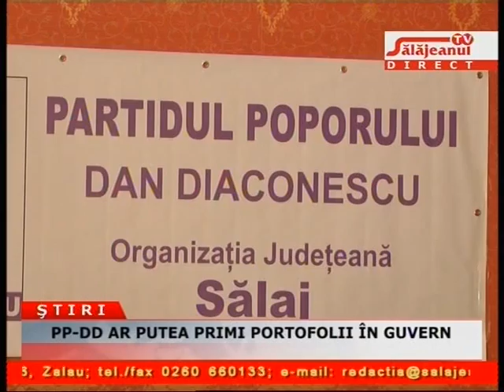PP DD AR PUTEA PRIMI PORTOFOLII ÎN GUVERN